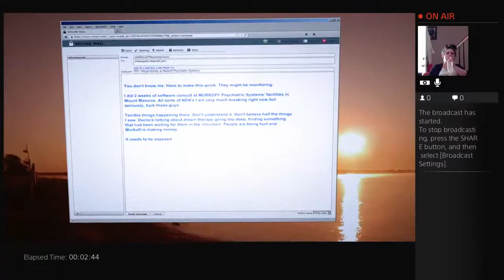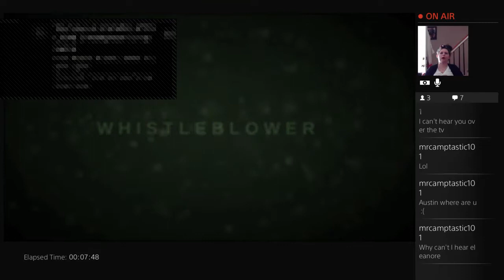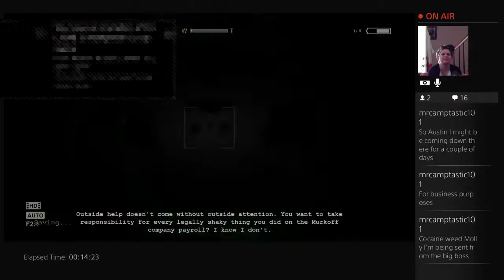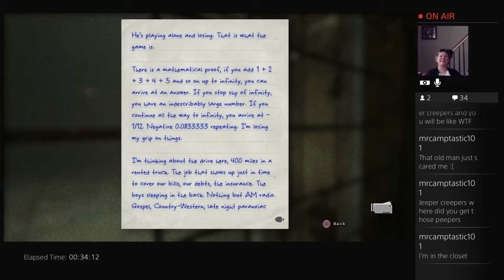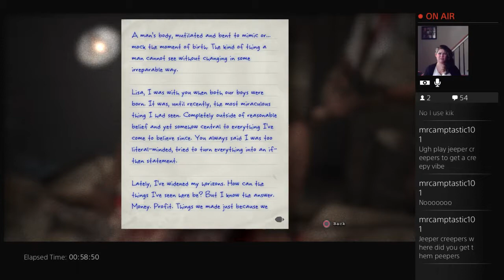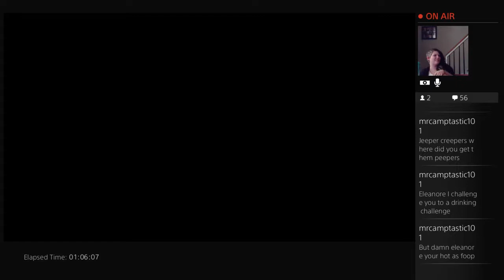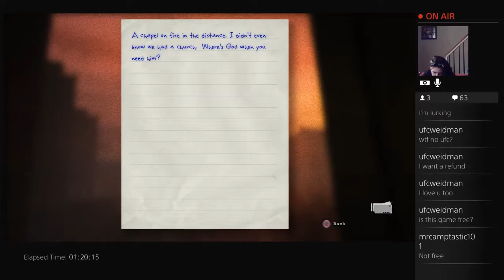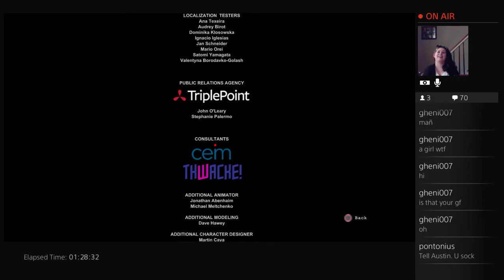Outlast whistle blower dlc playthrough with eleanore